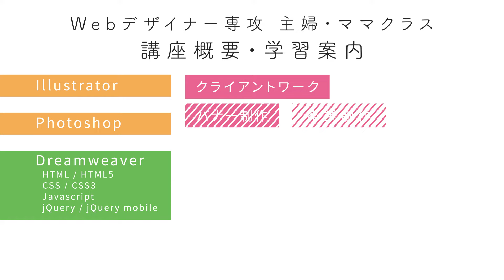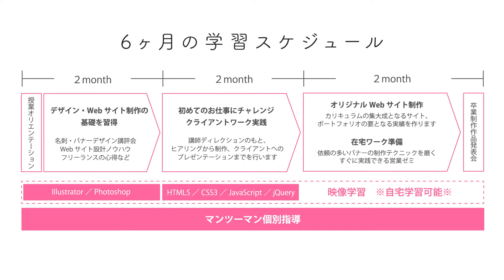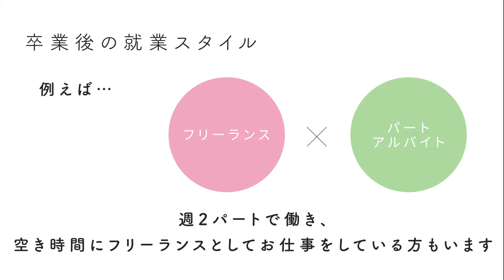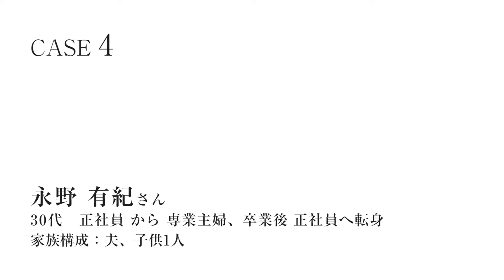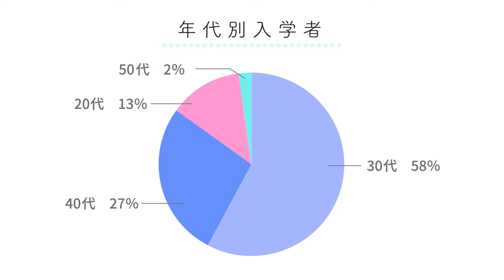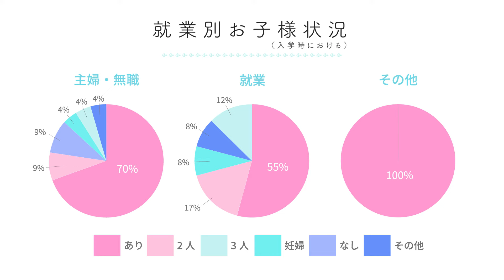デジタルハリウッドSTUDIO「Webデザイナー専攻 主婦・ママクラス」紹介動画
Webと動画について学べるデジタルハリウッドSTUDIOで開講している人気講座「Webデザイナー専攻　主婦・ママクラス」の紹介動画です。

 【動画の内容】
①デジタルハリウッドSTUDIOの紹介
②Webデザイナー専攻 主婦・ママクラスの紹介、特長
③卒業後の働き方
④卒業生インタビュー（5名）
⑤主婦・ママクラスのデータ
⑥卒業生より受講検討者へ一言